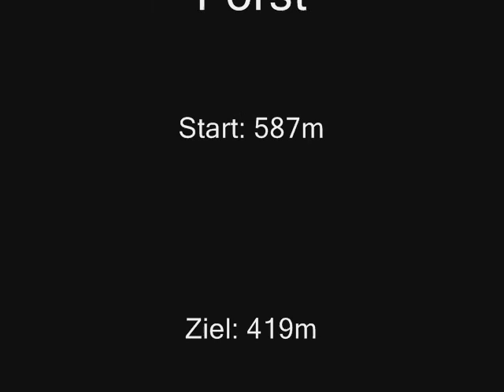trail steinbruch spinnerei